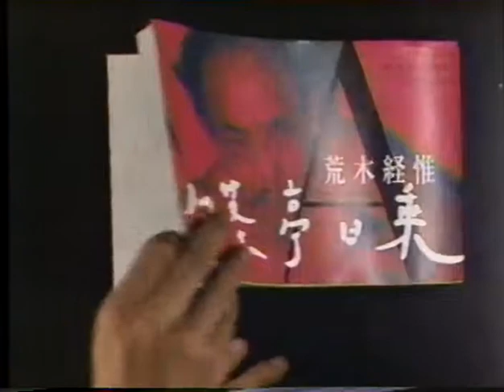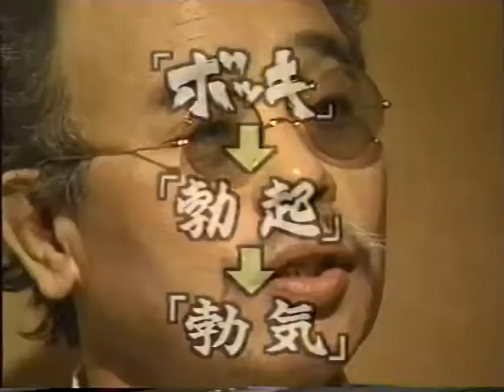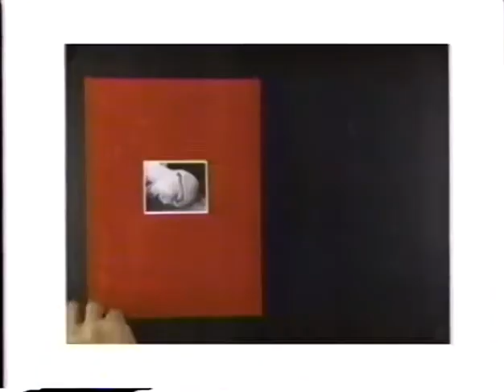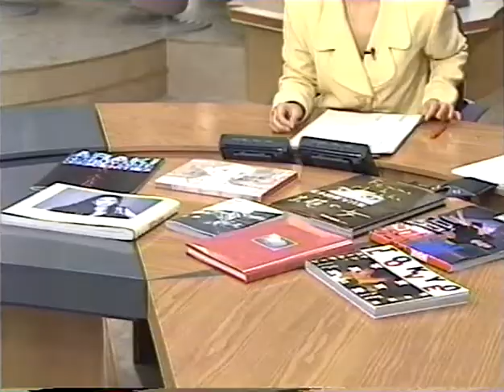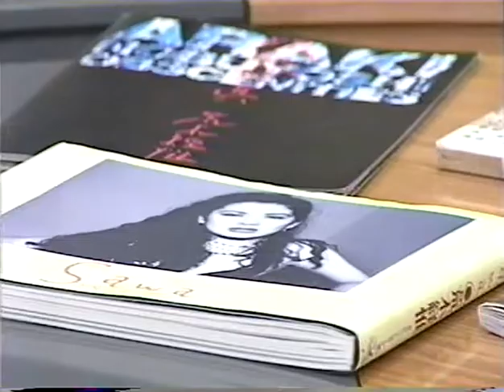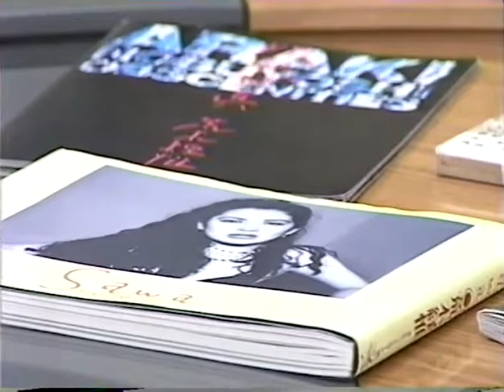筑紫哲也のあの人に会いたい "荒木経惟のすべて"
On air 1994

SOUND:monaural